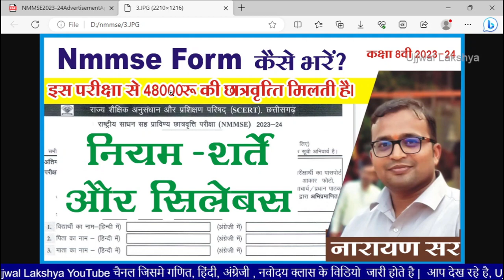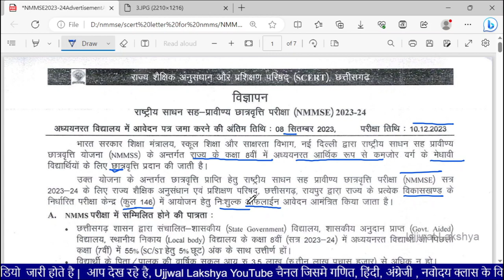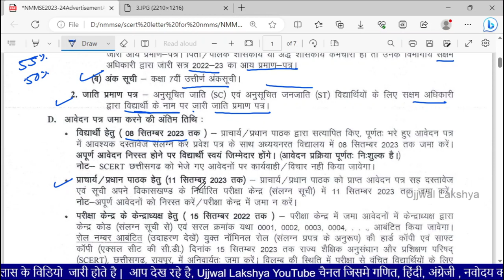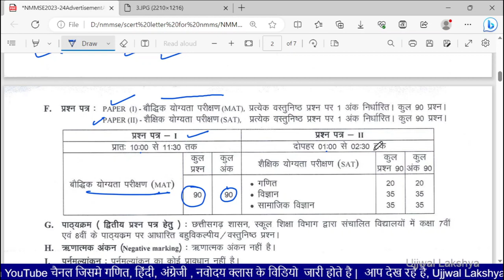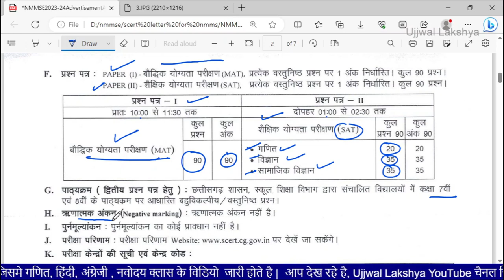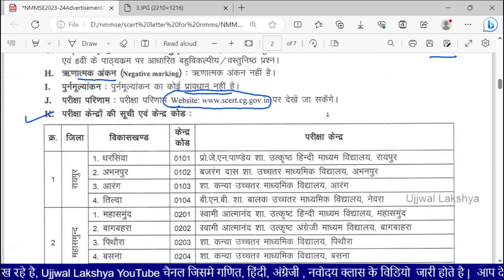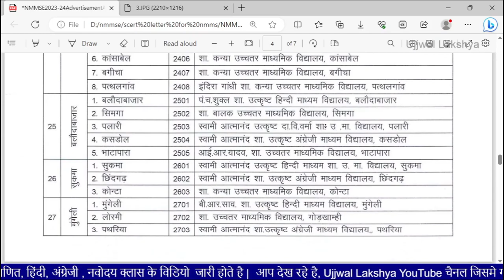nmmse scholarship exam syllabus , term and condition | nmms scholarship exam 2023-24 | UjjwalLakshya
nmmse scholarship exam syllabus , term and condition | nmms scholarship exam 2023-24 | UjjwalLakshya  | scert cg nmmse |

फॉर्म का पीडीऍफ़ का लिंक